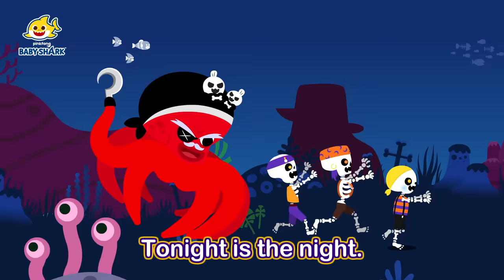Boo! ABC Halloween songs | Learn Alphabet & Phonics | 15-Minute Learning with Baby Shark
15-Minute Learning Numbers with Baby Shark!

Time Stamp:

00:00:00 Halloween ABC
00:01:51 Chumbala Cachumbala Dance
00:04:28 Baby Monster Yes, Papa
00:07:39 Halloween Hide and Seek with Shark Family
00:17:21 Baby Monsters on Halloween
00:20:21 Halloween Monster Finger Family
00:23:29 Halloween Zombie Sharks
00:25:16 Halloween Sharks
00:26:50 Halloween Cars
00:28:08 Go Away, Monster!
00:31:11 Witch Sharks' Halloween Treats
00:34:14 Halloween Mermaid Wedding
00:35:45 Chumbala Cachumbala Skeleton Pirates
00:38:32 Baby Shark's Halloween Freeze Dance
00:41:42 Baby Shark Halloween Bus
00:43:11 Halloween Haunted Amusement Park
00:46:23 Day of the Dead with Baby Shark
00:47:57 Halloween Monster Transformations
00:53:49 Halloween Monster Tree
00:56:52 Halloween ABC